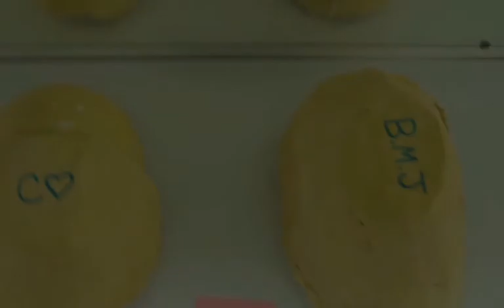Special FX Lifecast